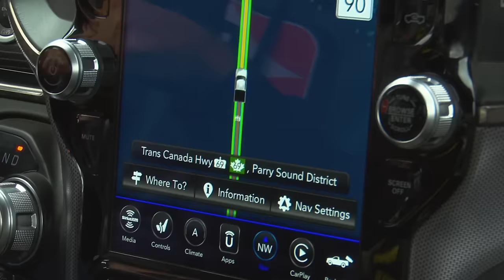Great Grouse and BIG Moose in Northern Ontario | Canada in the Rough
From the Canada in the Rough Archive: In this episode, Kevin Beasley is on a fly-in moose hunt with 'Pine Portage Lodge'. He's in for a true northern Ontario hunting adventure with great grouse & moose hunting in the remote wilderness.

Canada in the Rough, Season 17, Episode 13: Ontario Fly-In Moose.